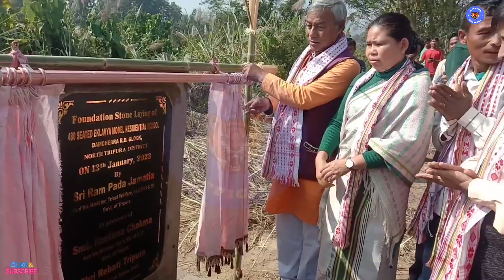Foundation Stone Laying of 480 Seated Ekalavya Model Residential School||Kalagang Sorkhy Para